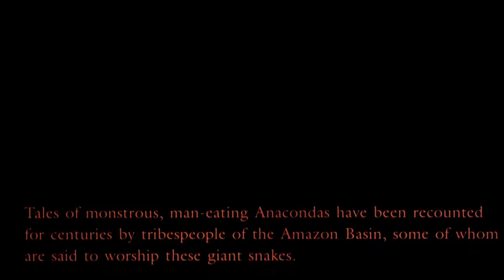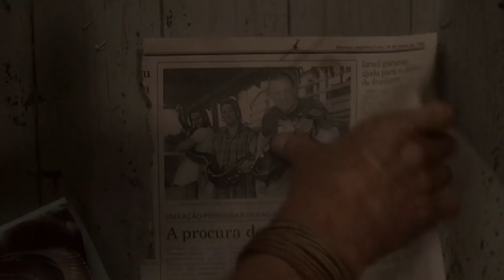Anaconda - Phelous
The Anaconda has been framed but who did it!? The silly singer, the ice cubes, or the power legs?